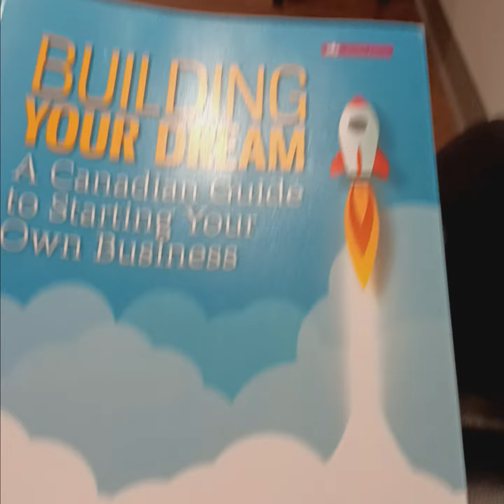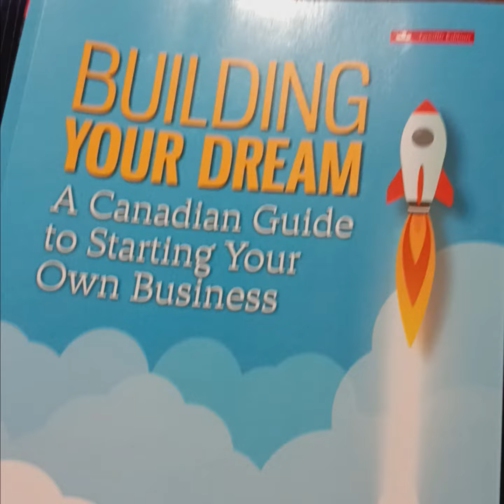if you can't get in to see a physiotherapist, take a seat!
The UNCONVENTIONAL tip: massage chair pads
massage chair
massage seat cushion pad